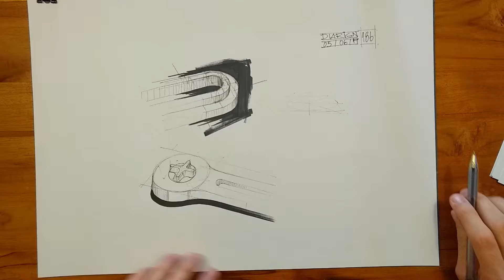Mechanical stuff | Diarign 186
Metal parts!